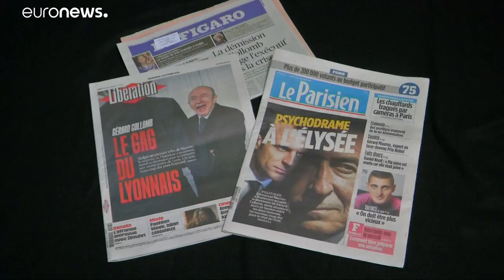Raw Politics: a bad day at the office for Macron as another close ally walks away